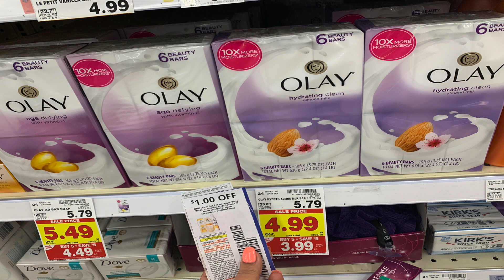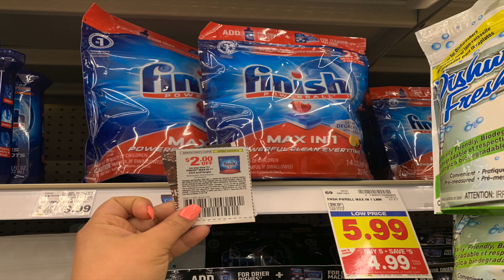Kroger mega evento Mas Cosas Gratis!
Hola mi gente bonita les paso a compartir mi segunda compra de Kroger del mega evento!
Regrese por que encontre mas cupones del Suave! así que regrese por mi ganancia y aproveche para comprar desodorantes Gratis con esa ganancia!
Cuentenme que cosas encontraron y aprovecharon!

CVS poliza de cupones!

TENEMOS VIDEOS EN VIVO! para contestar preguntas y compartir! espero que me puedan acompañar es a las 9 pm hora este!

Si no les imprime su catalina pueden pasar por aqui a pedirla.
La inf. De CATALINA el # tel. 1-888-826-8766 y hay una pagina por si lo quieren hacer por escrito la dirección es:   support.catalinamarketing.com

Para usar walmart grocery pick up utilicen este enlace para recibir $10 de descuento de tu primera orden!

Por aca les dejo mis códigos de referencia de Fetch Rewards si les gustaría unirse a mi equipo (GD8PG)

Claudia Ruiz
PO.BOX #214